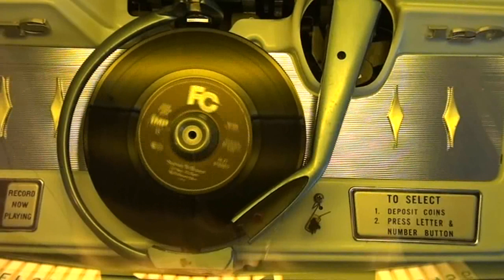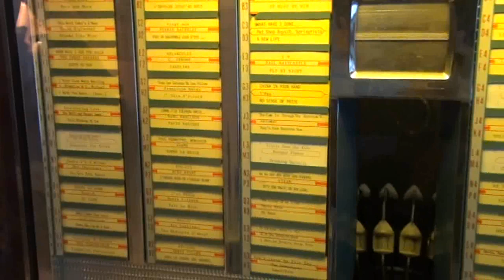The Lovelets - Slow Love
For all Music-Lovers of the Disco Aera of the 70's.  Here a rare Titel.